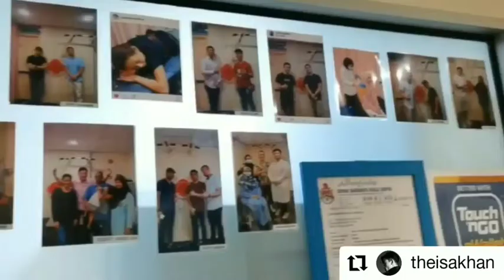Repost: Testimoni Positif dari Isa Khan (Malaysian Celebrity) 🎥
Thank you @acuhealingkl for making my mom feels better 💯🥰👍🏻